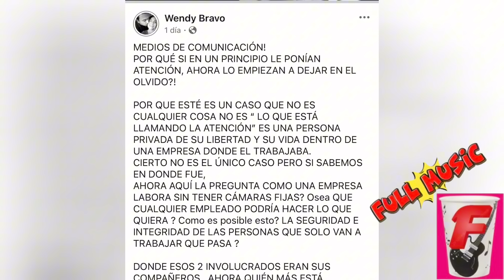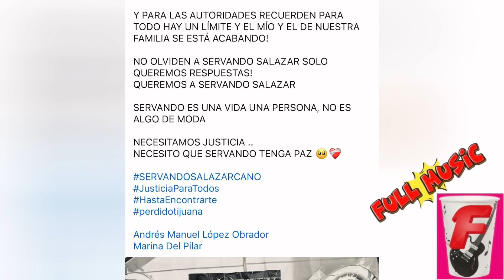Mira como Encontraron a Servando Salazar 💔 El video que ocultaron los gerentes caen Pres0s mira 😨